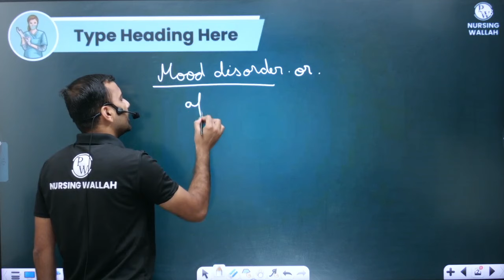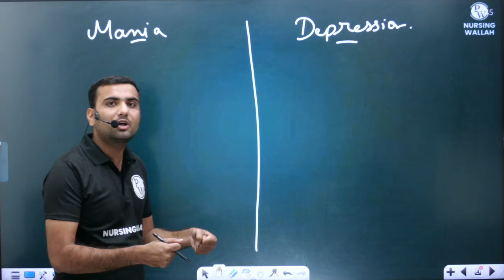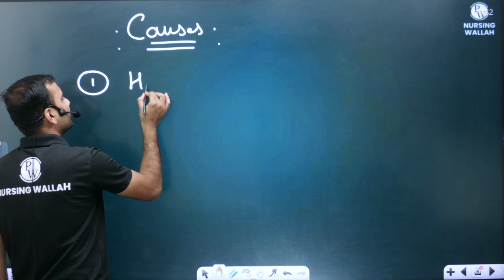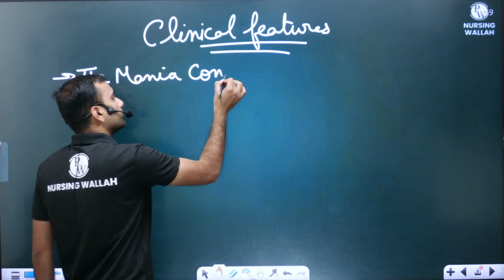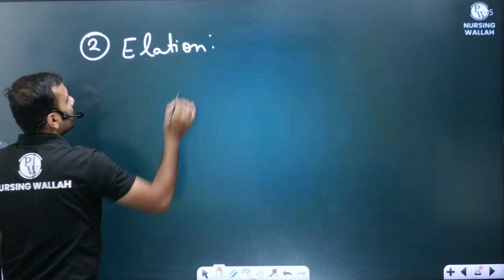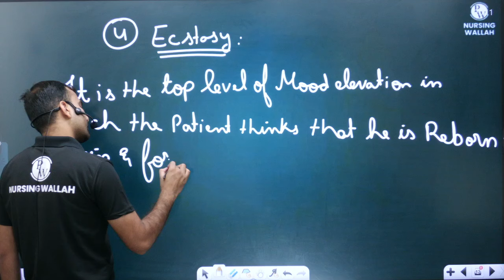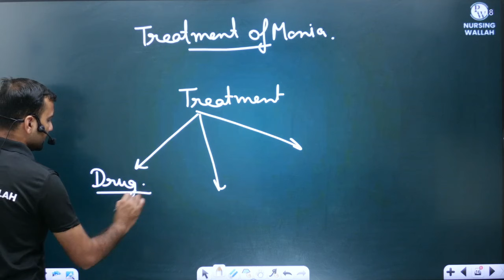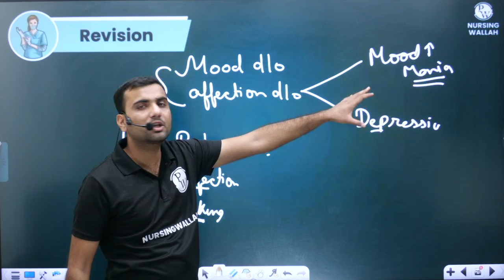Mood Disorder Mania | Mental Health Nursing | AIIMS NORCET 6 2024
Mood Disorder Mania is a mental health condition characterized by periods of extreme elation, energy, and heightened mood known as mania.
Understanding and effectively managing mood disorders, including mania, is essential for mental health nursing professionals. It involves a holistic approach that addresses biological, psychological, and social factors contributing to the condition. This knowledge is valuable for providing quality care and support to individuals dealing with these challenges.

🧠 In this video:
🔹 In-depth understanding of mood disorders, with a focus on mania.
🔹 Nursing considerations and interventions for individuals experiencing mania.
🔹 Key concepts you need to grasp for success in the AIIMS NORCET 6 exam.
🔹 Expert advice to enhance your comprehension of mental health nursing.